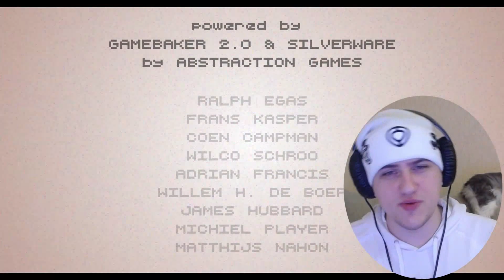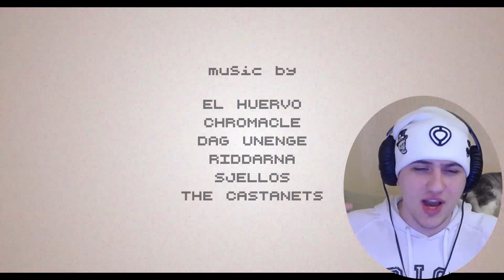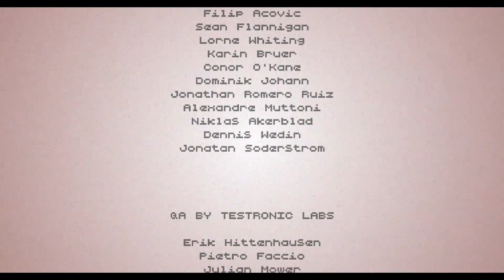Hotline Miami 2: Wrong Number - Умирать Не Страшно [ФИНАЛ] #9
Прохождение игры - Hotline Miami 2: Wrong Number